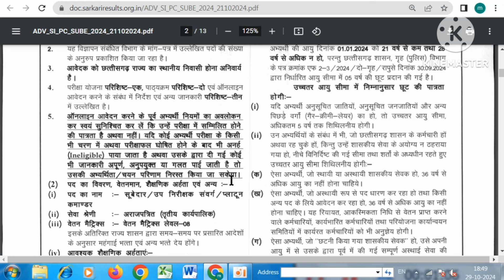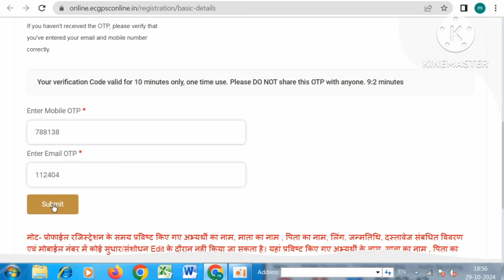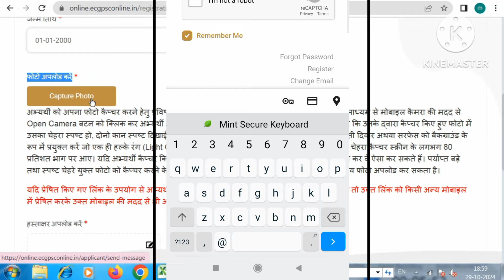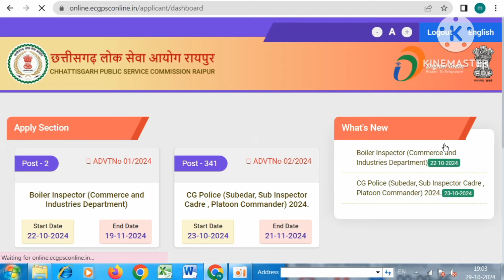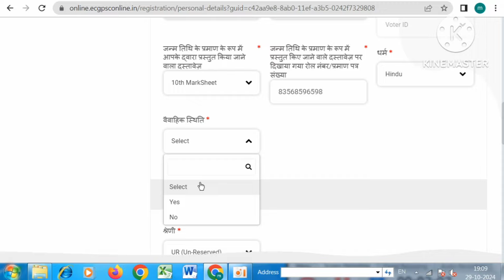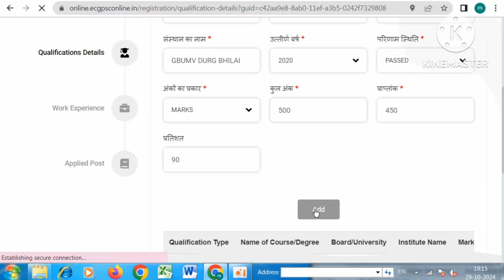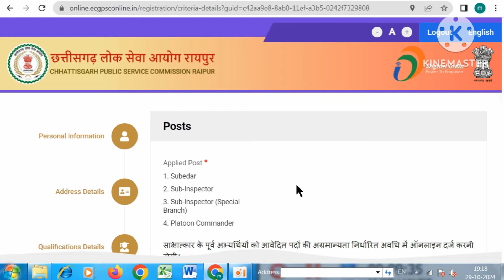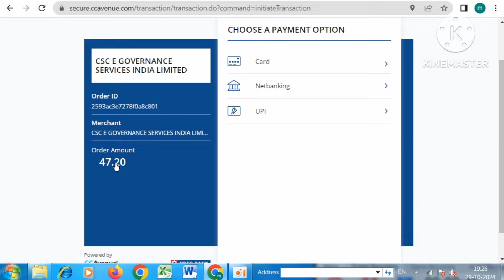CGPSC Police SI Online Form 2024 Kaise Bhare☑️ CGPSC SI Form Kaise Bhare☑️